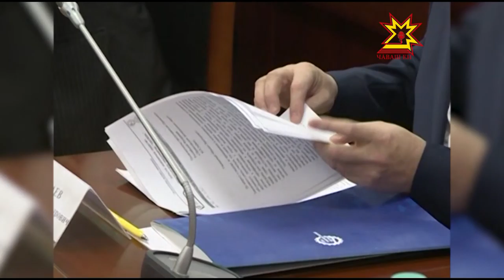Импорт вырăнне хамăрăн продукци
Ют çĕршыв таварĕсем вырăнне хамăрăннипе усă курмалла. Паян Михаил Игнатьев Раççей Президенчĕн  Федерацин Атăлçи округĕнчи полномочиллĕ представителĕпе Михаил Бабичпа  импорта улăштарас пирки калаçрĕç. Кун пек канашлусем Атăлçири ытти регионсенче те иртнĕ.